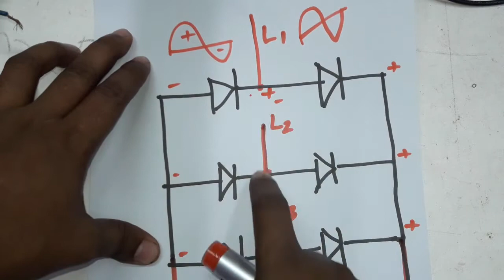3 phase line to dc. Three phase rectifier. How to connect 3 phase rectifier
3 phase line to dc. Three phase rectifier. How to connect 3 phase rectifier.

High voltage dc.